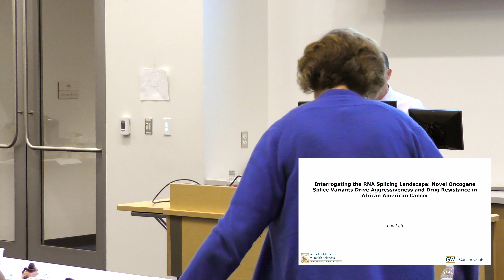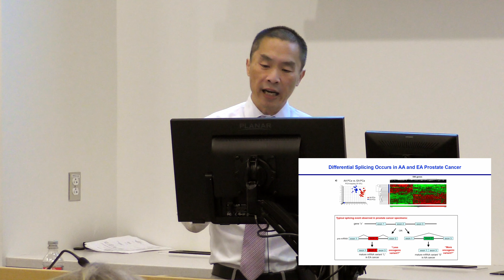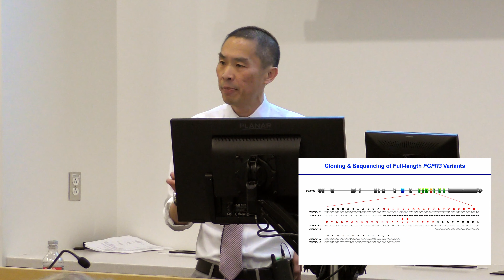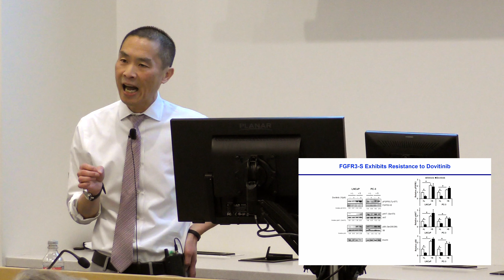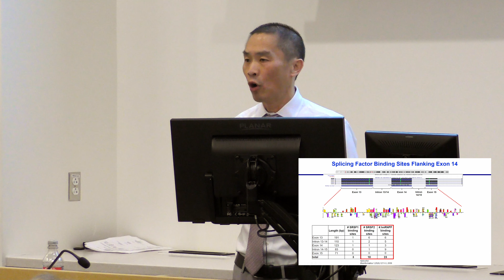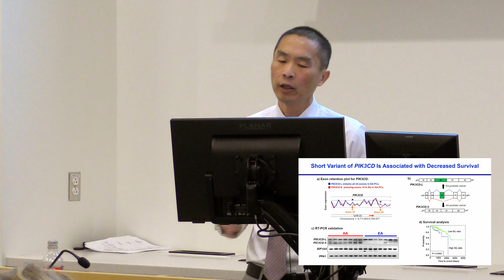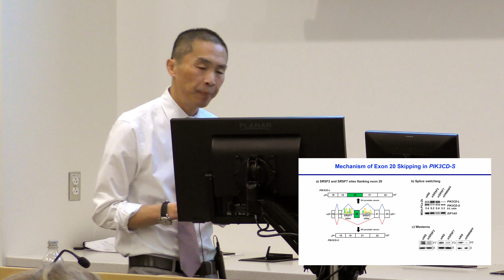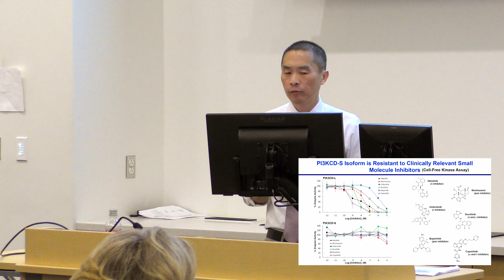Interrogating the RNA Splicing Landscape - Norman Lee, PhD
Norman Lee, PhD, presents "Interrogating the RNA Splicing Landscape: Novel Oncogene Splice Variants Drive Aggressiveness and Drug Resistance in African American Cancer" at the IGS Seminar Series on November 14, 2019.

Norman Lee, PhD
Professor of Pharmacology and Physiology
George Washington University School of Medicine and Health Sciences